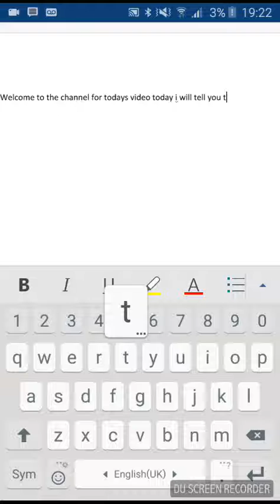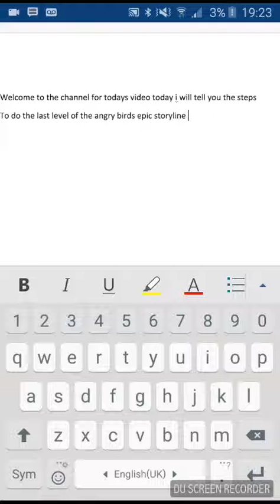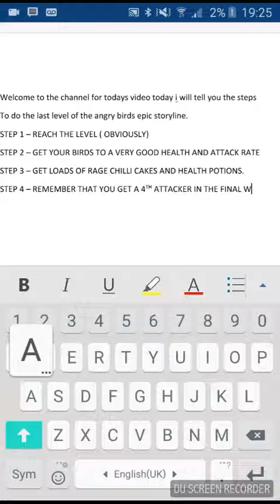First few steps to angry birds epic final level😎